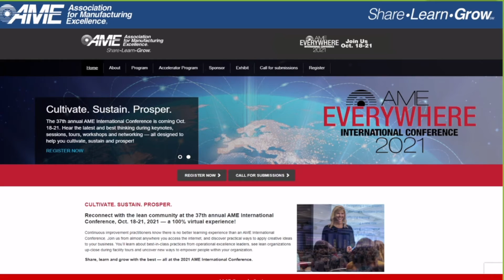AME 2 Second Lean Virtual tour Overview ￼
use this code at registration in order to get the book: PaulVIP